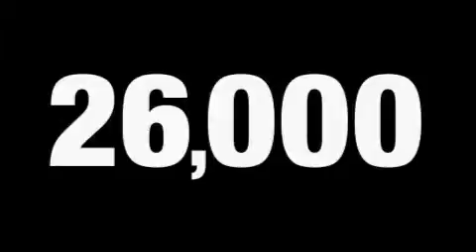Pre-Owned 2008 Toyota Prius Concord CA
Year: 2008
 Make: Toyota
 Model: Prius
 Engine: 1.5L I-4cyl
 Trans.: CVT Automatic Trans
 Exterior: White
 Miles: 26,141
 Interior: Gray

 Preowned 2008 Toyota Prius Concord CA